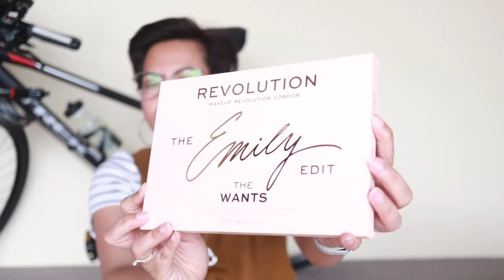Giveaway Alert!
Rules:

2. Leave a comment saying you want to be entered in the giveaway

Software - iMovie